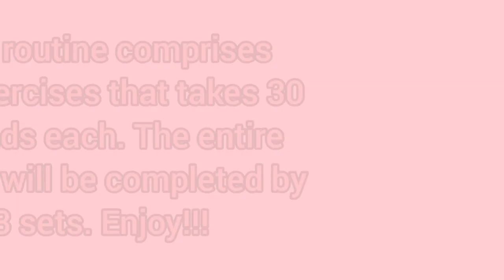How to reduce your lower fat in back|slim your waist and flatten your tummy|with a simple exercise.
REduce your lower fat in back#slim Your waist#flatten your tummy#in a simple exercise at home#no need euipment needed#no need to go the gym#just do in ten minutes everydayt in four exercice and repeat in 3 sets. and u will see the result in a montn. follow my chanel and u learn and know how i became slim with this simple exersice everyday.lets do it.